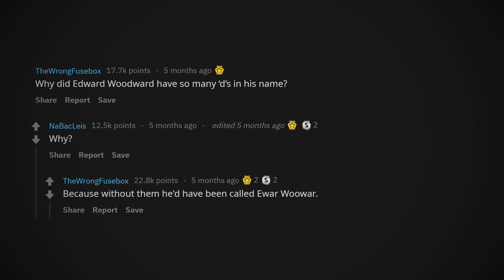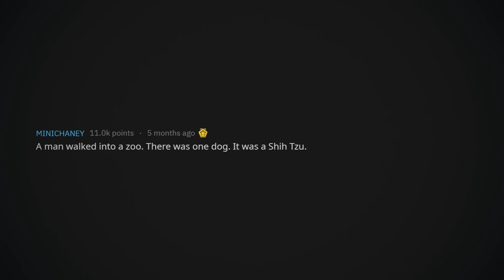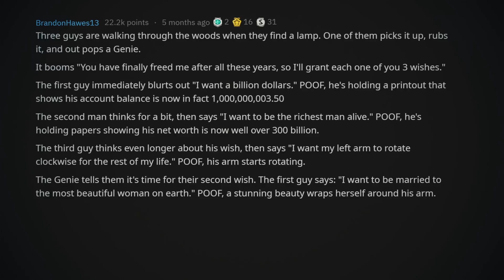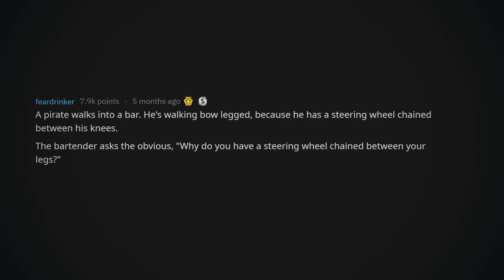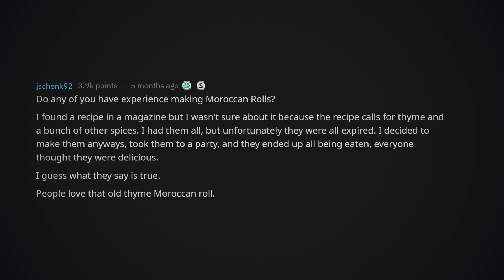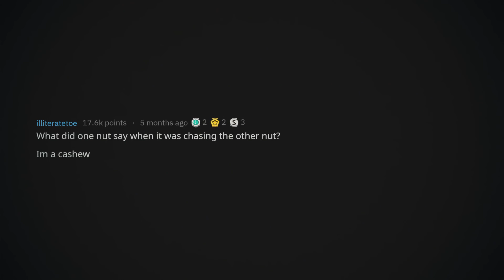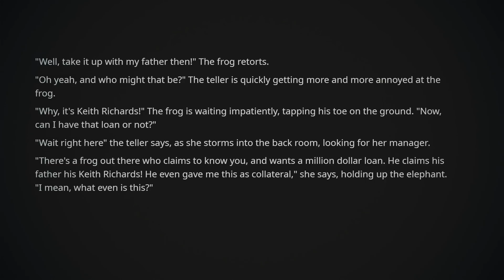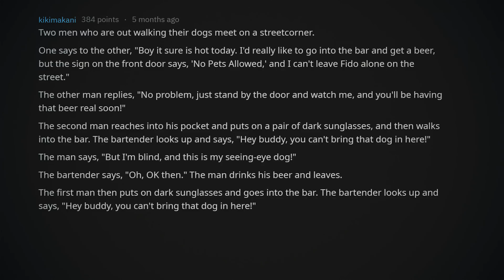People Share the Best so Stupid they're Funny Jokes | r/AskReddit Stories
Welcome (back) to r/Storystation! In today's episode we take a look at the following post: What's a joke that's so stupid it's funny?

Get ready for some crazy awesome jokes :)